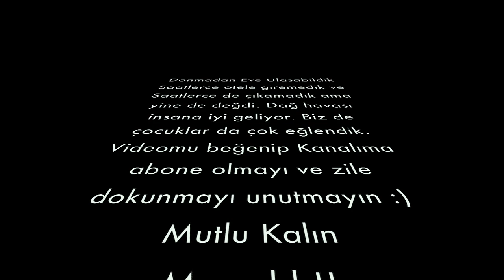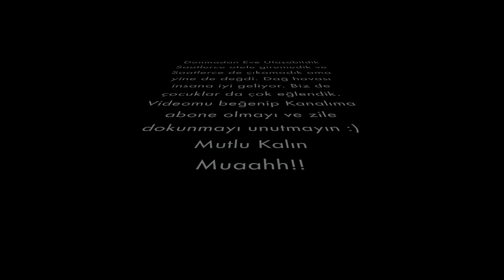Pamporovo Vlog | Saatlerce Otele Giremedik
Helloo!! biz Pamporova'ya gidiyoruz.
Ve ve ve kanalımın ilk Vlogunda sizi de oraya götürüyorum.
Pamporovo'da yaşanan fırtına nedeniyle gidişimiz ve dönüşümüz olaylıdı ancak yine de çok keyif aldık.
Pamporova İstanbul'a yakın olması nedeniyle bence Kartalkaya ve Uludağa çok çok iyi bir alternatif. Pistler kesinlikle çok iyi oteller de daha uygun tabiki sezona göre değişir mesela Chrismas tatilinde daha yüksel olabilir. Sorularınız var ise yorum kısmına yazan mutlaka döneceğim.

Mutlu kalın☀️
Gülçin Alkışlar

Bana Ulaşın!

🎬  Ekipman: iPhone📱